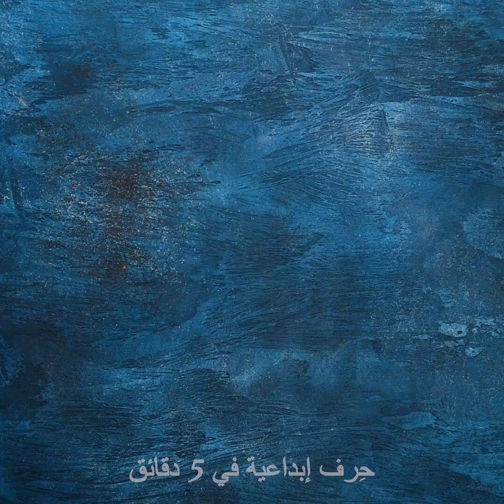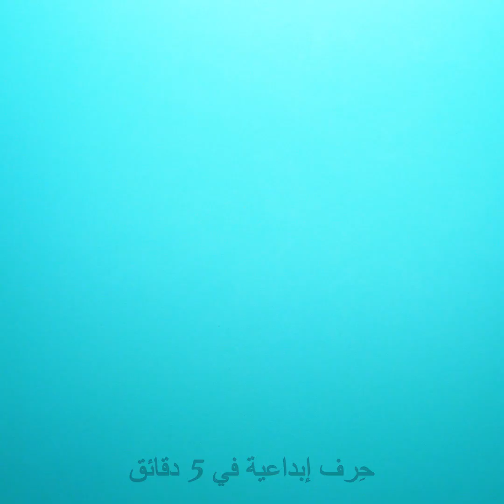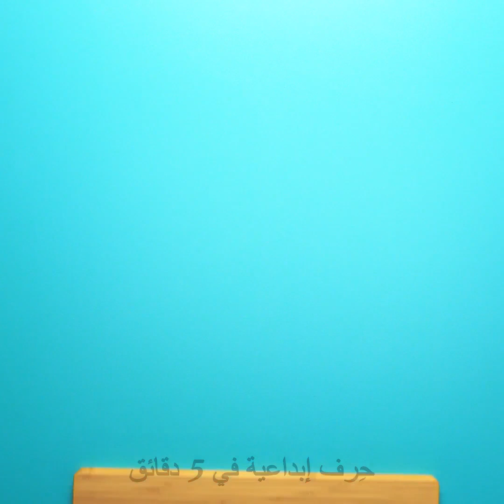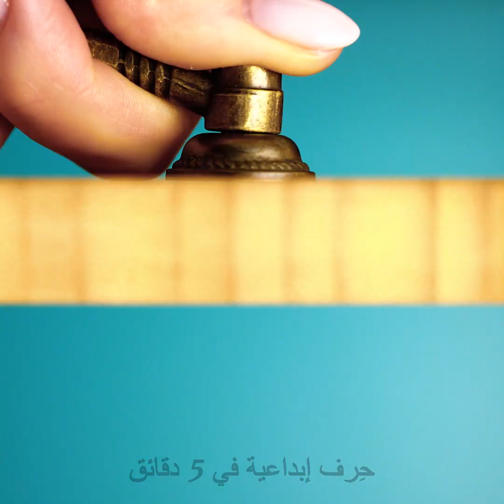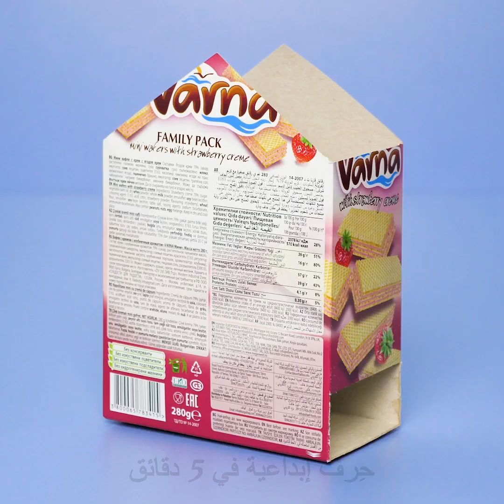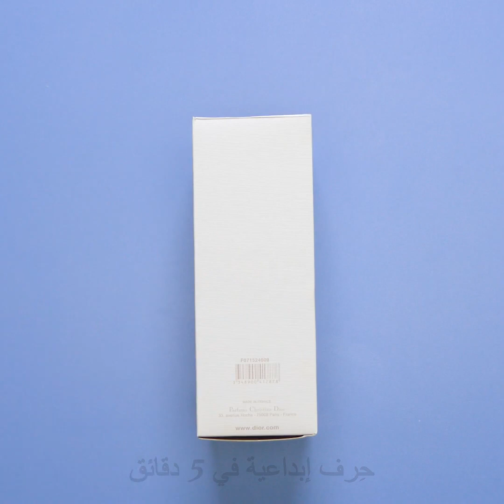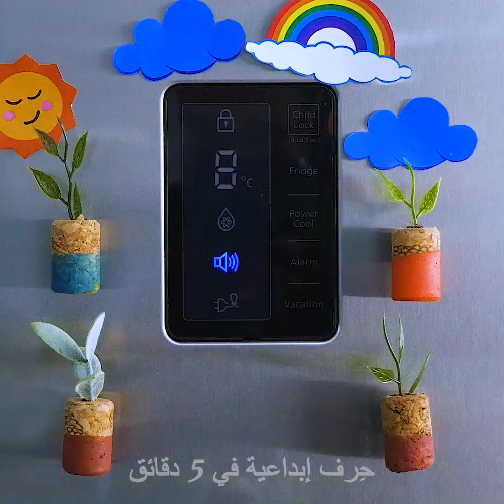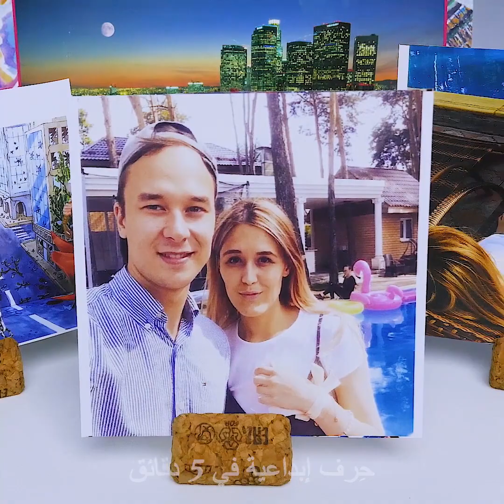٤٥ من الأفكار السهلة لحرف بأشياء في موجودة في المنزل || نودلز السباحة وصناديق الكرتون وغيرها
حرف مذهلة بنودلز البرك
أنا من محبي الحرف اليدوية وسأعرض لكم في هذا الفيديو مجمعة من الأفكار الرائعة التي عليكم تجربتها. ستعرفون إلى طريقة القيام ببعض الحرف باستخدام نودلز البرك وألواح التقطيع وسدادات الفلين.
- في بعض الأحيان يكون من الصعب تنظيف الزوايا المرتفعة ولكن لدينا طريقة لحلّ هذه المشكلة. استخدم نودلز البرك. شاهد الطريقة في الفيديو.
- إذا كنت تعمل على جهاز الحاسوب كثيراً فحتماً ستشعر بإجهاد في رسغيك في نهاية اليوم. أحضر قطعة صغيرة من نودلز البرك وقصها إلى نصفين. والآن أصبح لديك وسادة مريحة.
- شاهد طريقة صناعة منظم مريح لأدوات التنظيف باستخدام نودلز البرك.
- إذا كنت تبالغ بريّ نباتاتك المنزلية فاستخدم نودلز البرك. الفائدة الكبيرة من هذه الفكرة هي أن النودلز تجعل الأصيص أخف وزناً مما لو استخدمت سدادات الفلين.
- يمكنك حماية زجاجات الشراب باستخدام نودلز البرك. شاهد الفكرة الرائعة.
- لتحمي نفسك وأطفالك من الحواف الحادة استخدم نودلز البرك.
- استخدمها أيضاً لصناعة زينة جميلة للهالوين.
- يمكنك أيضاً استخدام نودلز البرك لصناعة طاولة للقهوة.
- ستجد لدينا فكرة مذهلة لصناعة حامل خشبي للمجلات على شكل حرف إكس. سيكون عنصر الأثاث هذا إضافة أنيقة لديكور منزلك. إلى جانب ذلك يمكنك اختيار اللون والرسمة التي تريدها. كن مبدعاً!
- أعيدي استخدام صناديق الكرتون المقوى واصنعي منظماً لأدوات ومواد الماكياج.
- أحضر بعض سدادات الفلين واصنع قاعدة حرارية للغلاية.
- أعيد استخدام سدادات الفلين واصنع أصصاً صغيرة.
الطوابع الزمنيّة:
00:09 حرف مذهلة بنودلز البرك
00:30 وسادة للمعصمين من النودلز
01:10 حيل رائعة للنباتات
01:36 طريقة حماية زجاجات الشراب
02:41 صناعة طاولة للقهوة
07:58 حرف بالكرتون

القناة الرسمية